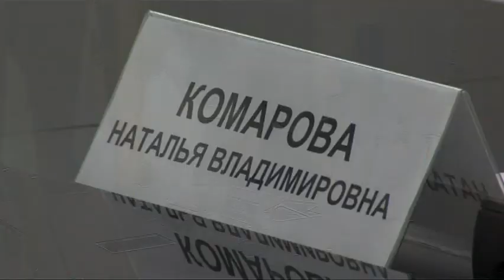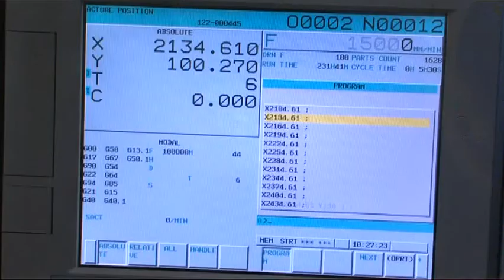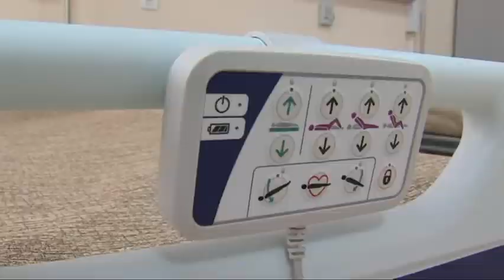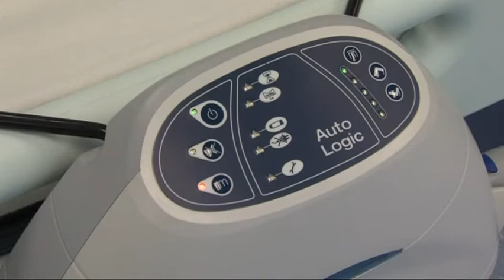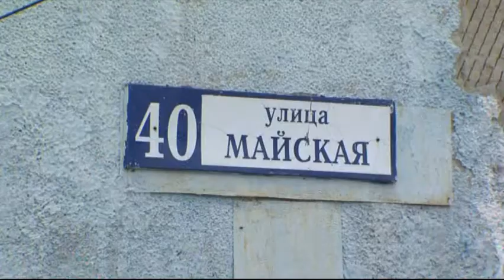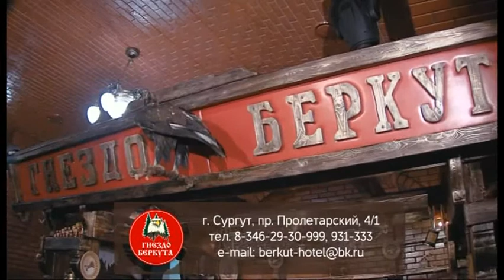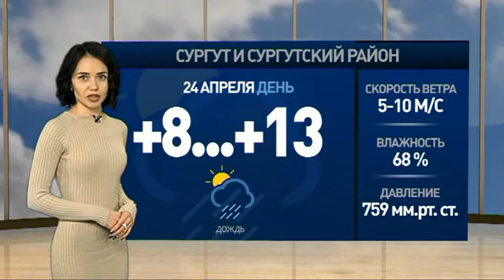В центре событий. Дневной выпуск. 24.04.17. 16+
В студии Светлана Стебенькова. Смотрите в этом выпуске:

Губернатор Югры Наталья Комарова в эту субботу работала в Сургуте. Итоги визита главы региона в наш город.

Ночью в Барсово горели два дома. Люди, спасаясь от огня, выпрыгивали из окон.

Волейбольный «Газпром-Югра» и баскетбольный «Университет-Югра» победно провели игровой уик-энд.